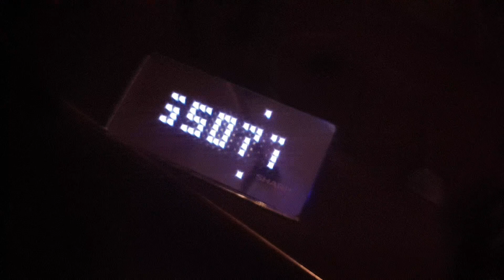Một đặc điểm nhiều người thích ở Điện Thoại Nhật là LED!!!